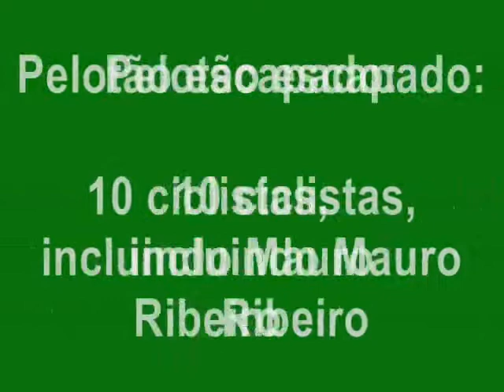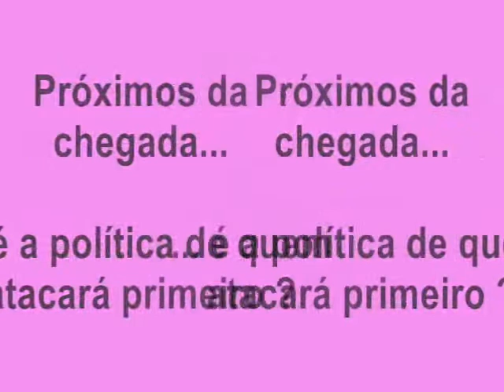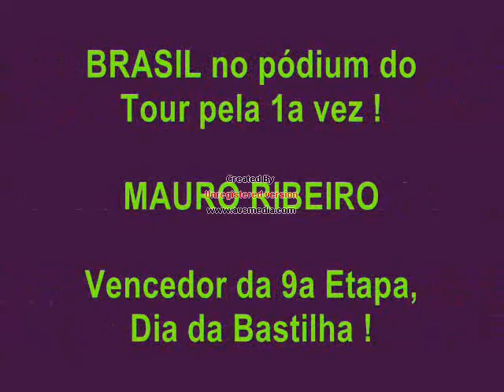Mauro Ribeiro tour de france de 91 wins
Mauro Ribeiro ao vencer uma etapa do tour de france em 1991 se tornou o primeiro Brasileiro a vencer uma etapa do tour coisa que até hoje nenhum outro atleta brasileiro conseguiu repetir...